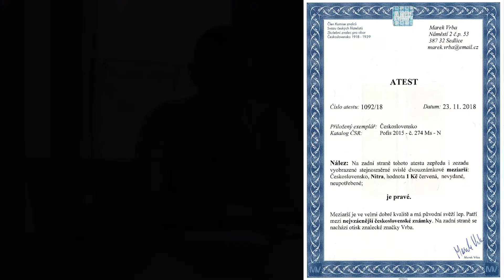Investiční příležitost, sběratelská rarita - poštovní známka Nitra 1933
Radek Novák, člen investiční komise Portu Gallery a znalec sběratelských a investičních známek, popisuje novou investiční příležitost - Meziarší známky Nitra z roku 1933.